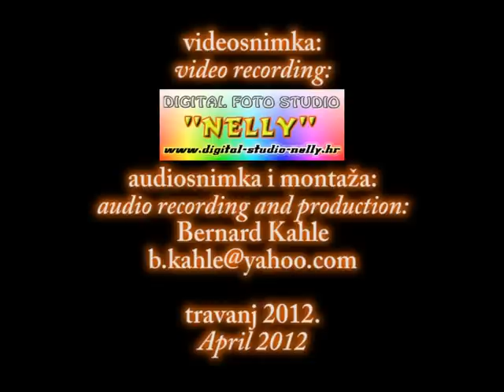Vox Animae - Molitva (F. Dugan)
Mixed Choir "Vox Animae"
Split, Croatia
conductor: Tomislav Veršić